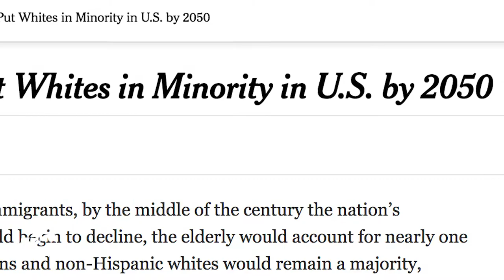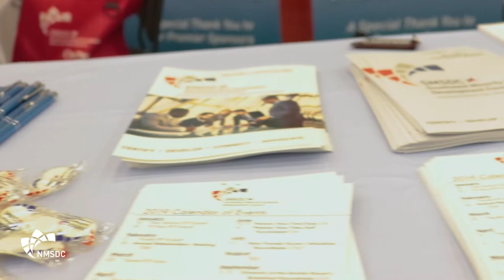NMSDC Conference 2018 Interviews - Henry Childs, II, MBDA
Henry Childs, II
National Director
U.S. Department of Commerce, Minority Business Development Agency

Get insights into the NMSDC Network, advise on how to grow your reach, and the advantages of being an NMSDC-Certified business.